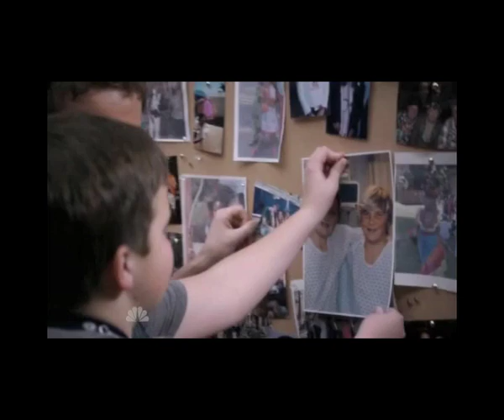ER 15x21 - Dr. Archie Morris and Dr. Tony Gates singing "I feel good"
Pleas comment!